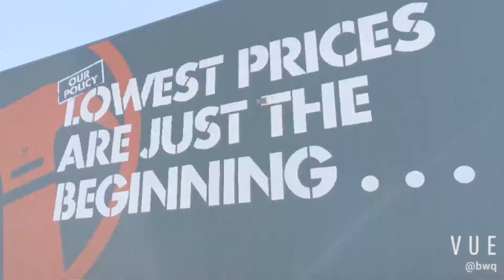创意手工教室——花盆彩绘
每个小朋友和家长一起动手，发挥创意与想象力，装饰一个小花盆~
@ Bunnings Warehouse DIY Workshop